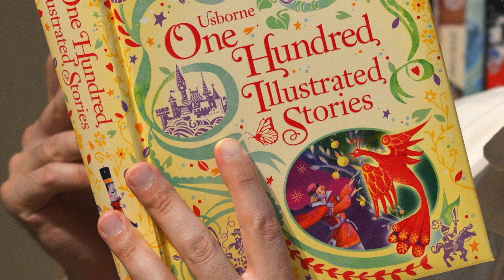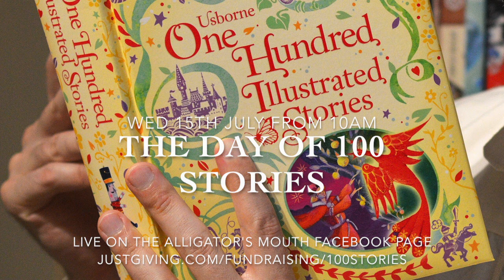Wed 15th July: The Day of 100 Stories